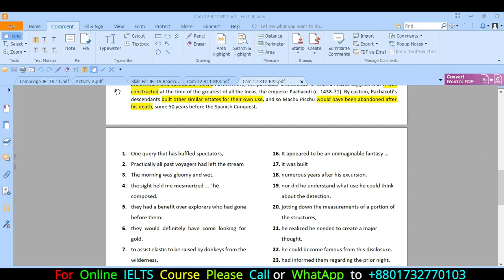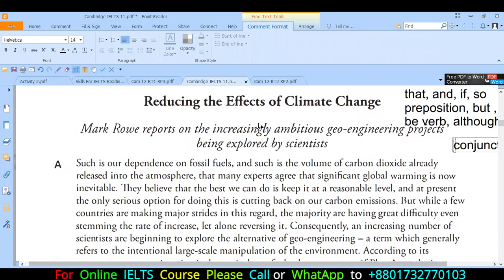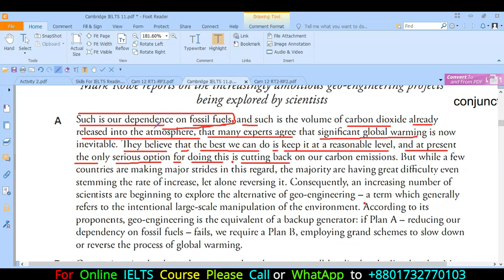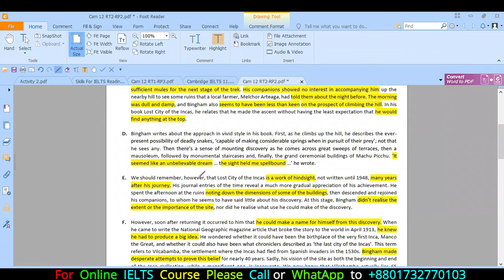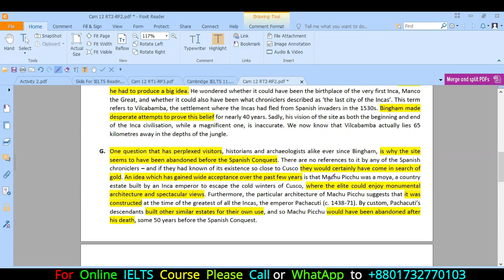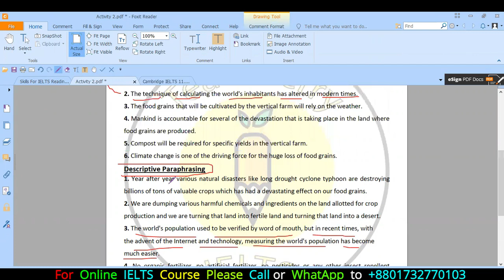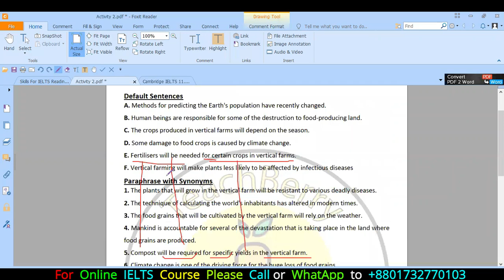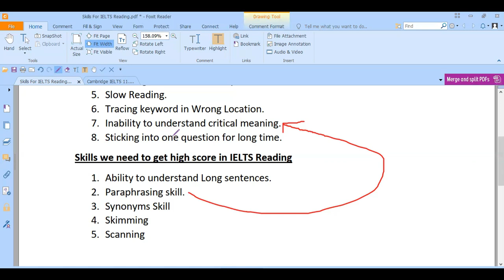IELTS রিডিং এ ভালো করতে হলে আমাদের যে স্কিল এর প্রয়োজন! Skills we need to do well in IELTS reading